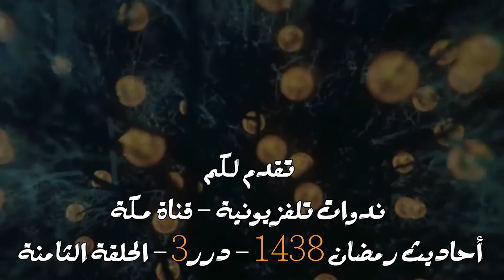الحلقة الثامنة : التقوى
تدور الندوة التي القيت في قتاة مكة بتاريخ 2017/06/03 حول  أحاديث رمضان 1438 ـ درر3 ـ الحلقة الثامنة : التقوى.

المتضمنة

- مقدمة
- تعريف التقوى
- الاستقامة ترك المنهيات والعمل الصالح فعل الإيجابيات
- علاقة الصبر بالتقوى
- انقلاب بعض الآيات إلى قوانين
- الفلاح أول ثمرة من ثمار التقوى
- الثمرة الثانية من ثمار التقوى أنها تحقق محبة الله
- الثمرة الثالثة أن الله ولي للمتقين
- الدين الحقيقي لا علاقة له بالمكان
- خاتمة و توديع

ram08